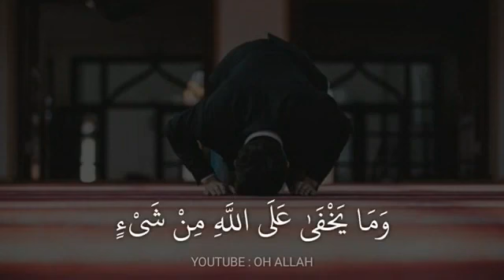راحه نفسيه الشيخ ماهر عباد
حالات واتس
قرأن كريم
الشيخ ماهر عباد